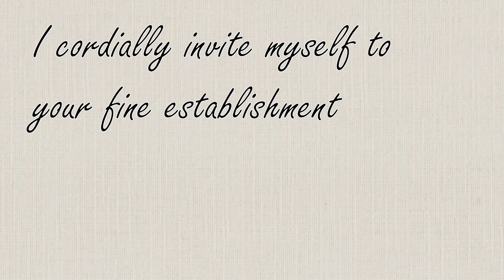How To Make A Big Mak Cocktail (aka The Invitation)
The next episode in the adventures of The Wizard of Odds and Tony The Hat. The boss wants a drink and sends in the heavies to get the message across. Could this be the end of the bartending duo? Watch to find out more.